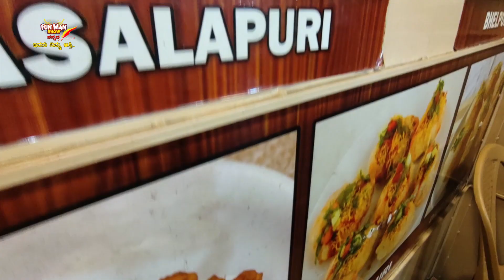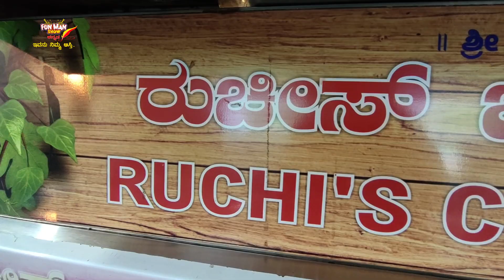BEST MASALA PURI CHAATS in malleshwaram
FUN MAN SHOW KANNADA EPISODE 53.

Hi HELLO NAMASTE  MY DEAR LOVELY HEARTS IN THE WORLD.

This Video is all about the Fun Man Harish describing about EVENING SNACKS CHAATS which he is enjoying from his childwood days and same ultimate taste since 30 years and know explored the foodvlog and
paid Rs 35/- only for a BEST MASALA PURI AND RS 40/- Only for a
 DAHI PURI which has an amazing authentic NAATI with a brilliant Spicy and SWEET  flavour at RUCHI CHAATS CORNER SINCE 1993 (VEG) STREET FOOD IN MALLESHWARAM which is the heart of the city of NORTH Bangalore in the Beautiful State of KARNATAKA.

HOTEL ADDRESS

RUCHI'S CHAATS CORNER SINCE 1993 (VEG) STREET FOOD .

16 , 7TH CROSS ROAD  , Malleshwaram , Bangalore,
KARNATAKA - 560003.
LAND MARK - OPP TO NAMMA HOMEOPATHY HOSPITAL
WORKING HOURS - 03.00 PM - 10.00 PM  (ALL DAYS OPEN)

                  MENU

1 .  MASALA PURI  - 35 /-.
2 . DAHI PURI 40/- .
3 . BHEL PURI 35/- .
4 . PANI PURI 35/- .
5 . SEV PURI 35/- .

HIGH LIGHTS -

1. WE CAN EXPECT A ULTIMATE TASTE IN ALL TYPES OF VEG
     CHAATS  FOR EVENING SNACKS AND DINNER .
2. NOT AT ALL VERY SPICY.
3. VERY NEAT AND CLEAN .
4.   TAKE AWAY .
5.  MAINLY BUDGET POCKET FRIENDLY HOTEL .

I ENJOYED and  LOVED THE TASTE OF BEST EVENING SNACKS CHAATS which I enjoyed and paid Rs 35/- only for a  MASALA PURI AND
RS 40 /- Only for a SUPER DAHI PURI  which has an amazing Authentic NAATI with a brilliant Spicy and SWEET  flavour at
RUCHI'S CHAATS CORNER SINCE 1993 (VEG) STREET FOOD IN MALLESHWARAM which is the heart of the city of NORTH Bangalore in the Beautiful State of KARNATAKA.

100% PAKKA PAISA VASOOL...

KINDLY ENJOY watching your FUN MAN with lots of Love, Laughter , Good Vibes and with the High Mixture of Ultimate Food Imformations and Positivity.
FUN MAN SHOW YOU TUBE CHANNEL.

EVERY NEW VIDEO ON MONDAY, WEDNESDAY, FRIDAY @ 8AM.

KINDLY SUPPORT YOUR FUN MAN who expects and wants your SMILE and HAPPINESS when you watch FUN MAN SHOW KANNADA YOU TUBE CHANNEL .
WE HAVE LOTS OF RESPECT FOR YOUR VALUABLE TIME.